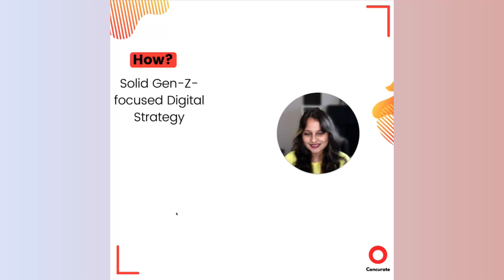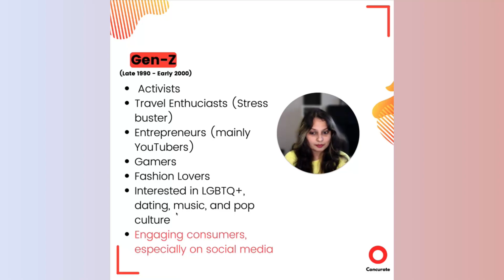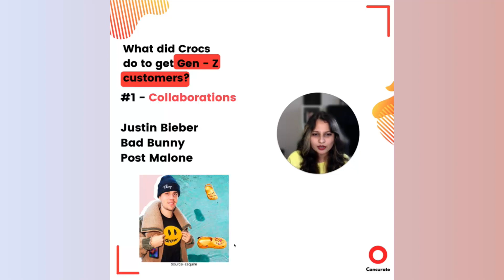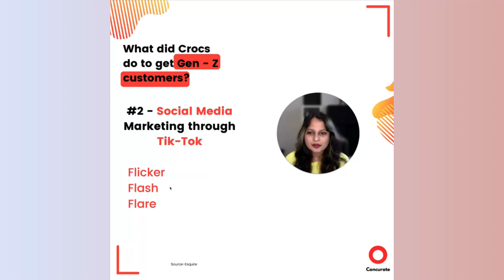From $400M LOSS to $2.3B in PROFITS! Learn How!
In this video, we discuss the incredible turnaround of Crocs and how it rose from the ashes!

About us 📣

At Concurate – a founding team-led boutique content marketing agency, we curate well-researched, engaging content to attract your target audience.

Concurate works with medium-sized SaaS businesses to go over 5% visitor-to-lead conversion with high-quality content. Concurate strives to bring you business, not just traffic.

Important links ❗